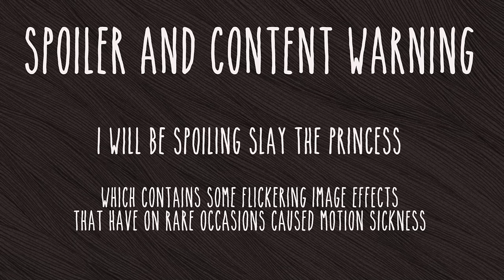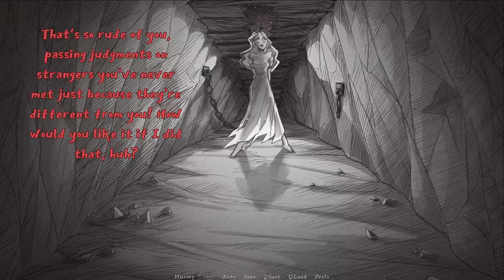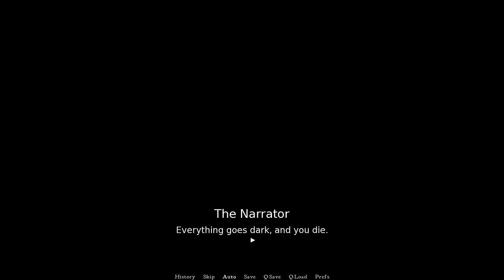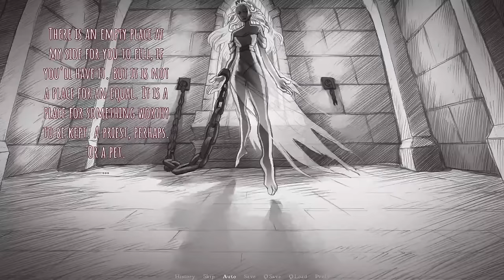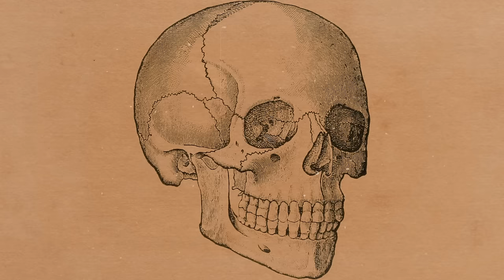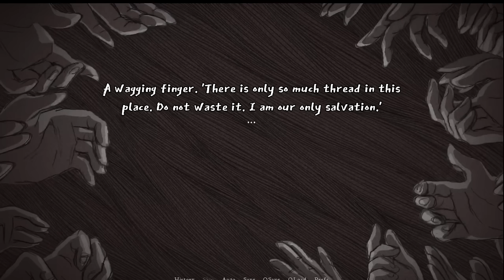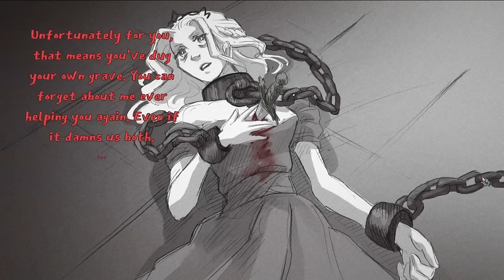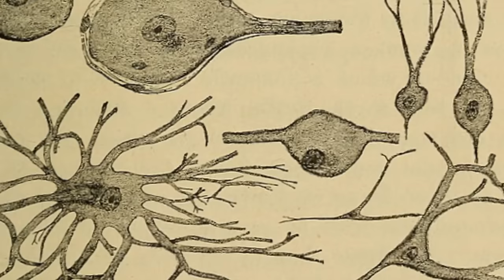What's the deal with Slay the Princess?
Slay the Princess is an indie horror game and visual novel. Beneath it's intriguing premise is a philosophical, warm, and empathetic examination of love and change. I found myself obsessed with understanding Slay the Princess' perspective on relationships, and I wanted to share my conclusions in this video essay.

Thanks again to the Black Tabby discord community for being so welcoming, thoughtful, and open hearted!

▬ Contents ▬▬▬▬▬▬▬▬▬▬
0:00 - What is Slay the Princess about, anyway?
10:54 - A special appearance
12:30 - The Stranger
14:51 - Consumption & Betrayal
18:36 - Skepticism & Blind Devotion
23:15 - Rivalry & Submission
26:55 - Terror & Longing
33:08 - Pain & Unfamiliarity
37:17 - The Mirror
41:08 - Dang, that's a good game
44:48 - What is Love in the face of Eternity?